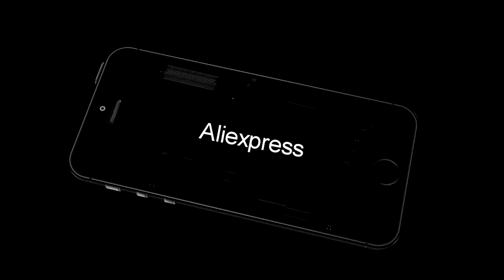Wekays Luxury Cute Cartoon Love Cat Tree Wallet Flip Fundas Case For Nokia Lumia 630 635 N630 N63...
Wekays Luxury Cute Cartoon Love Cat Tree Wallet Flip Fundas Case For Nokia Lumia 630 635 N630 N635 Case Back Cover Coque Capa-in Wallet Cases from Cellphones & Telecommunications on
Related Product :
812 Back Clip Titanium Back Clip 901 Accessories Knife Holder 902 Back Clip Knife Clip Accessories
Outdoor camping laser sight 5MW high power green blue red dot laser pen laser measuring instrument 530Nm 405Nm 650Nm pen
Infant Sleeping Bag Shark Shape Sleeping Bag Cartoon Anti-kick Is Autumn And Winter Newborn Baby Out Of Cotton Creative Gifts
1pcs Alloy Mini SF Carabiner Spring Backpack Clasps Climbing Carabiners Keychain Camping Bottle Hooks Mountaineering Equipment
Carabiner Travel D-Ring Clip Hook Climbing Equipment Aluminum Alloy Survival Gear Camp Mountaineering Lock Mosqueton Carabiner
Magnifying Glasses Fishing Binocular Focus Prism Optic Telescope Fishing Eyewear
Fast Folding Inflatable Lazy bag Sofa Sleeping Lazy sofa Bag Camping Equipment Inflatable Air Sofa Beach Bed Chair Nylon lounger
Aluminum mini 8cm carabiner D screw ring with lock for keychain
Waterproof Outdoor First Aid Rescue Blanket Emergency Survival Foil Thermal 1Pc
Superhard Aluminum Alloy Carabiner D-type Clip Hanging Buckle Lock Outdoor Mountaineering Camping Climbing Carabiners